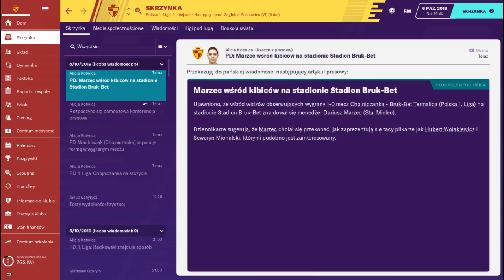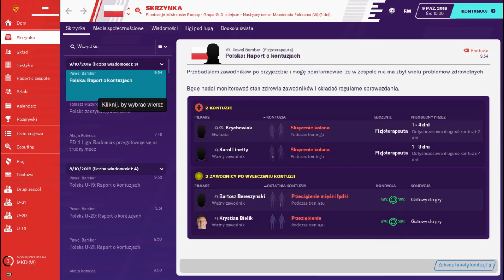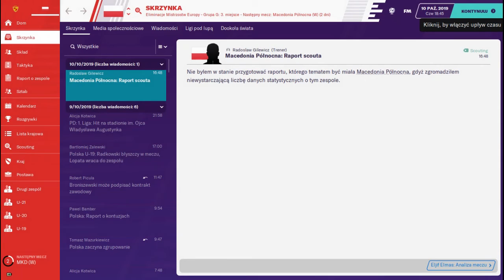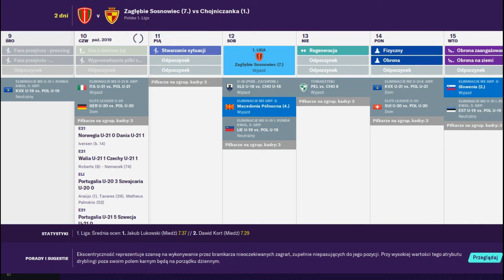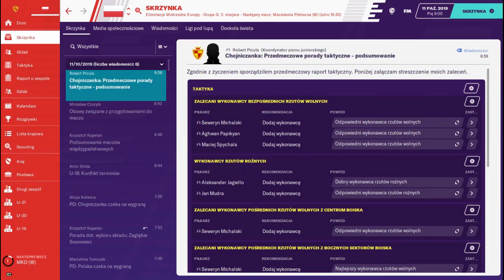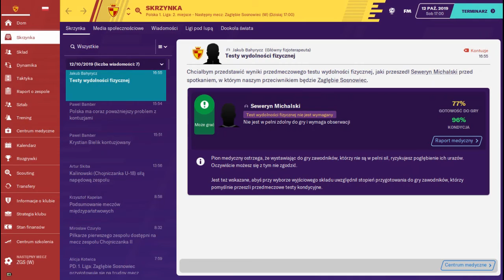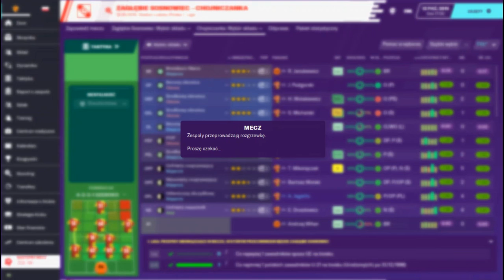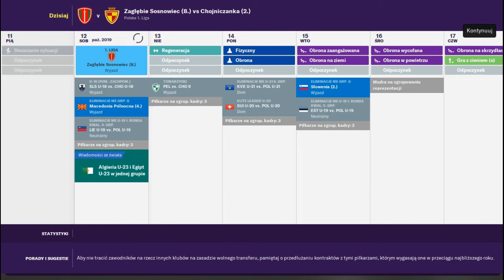Football Manager 2020 kariera Chojniczanka Chojnice #23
Miłego grania :)